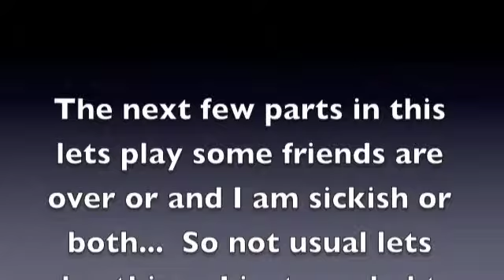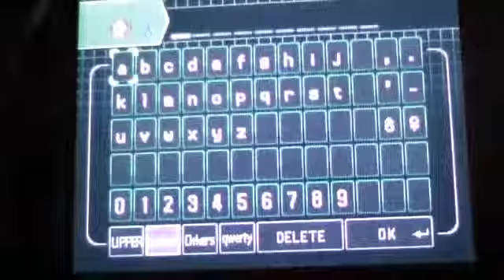Lets Play Pokemon White Part 14 - We need to hurry! but first stop and talk.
Played a bit today these lets plays will be kinda fudgy IMO at least lol so just wait for the one that says gym battle or something in it if you didnt like this part.